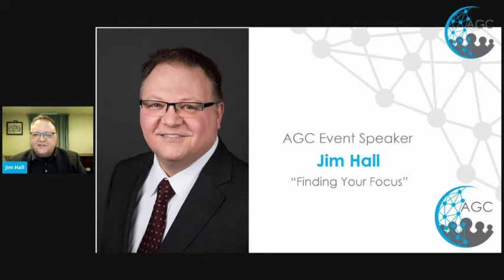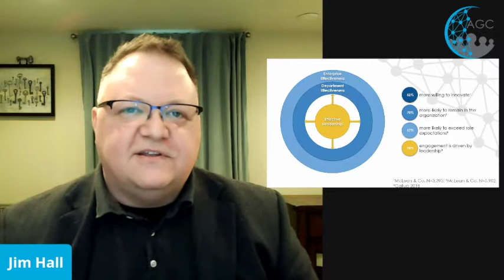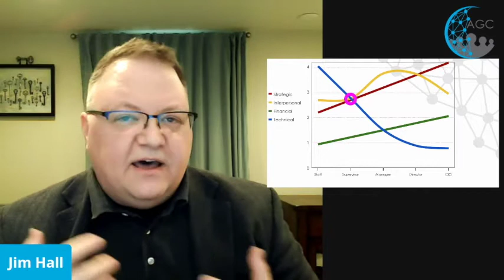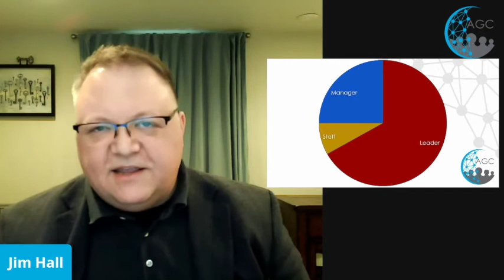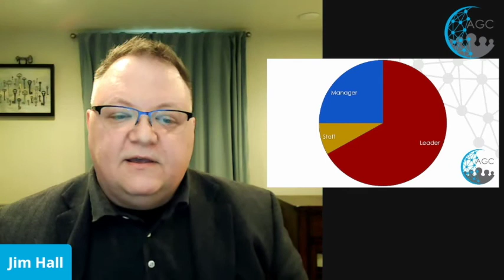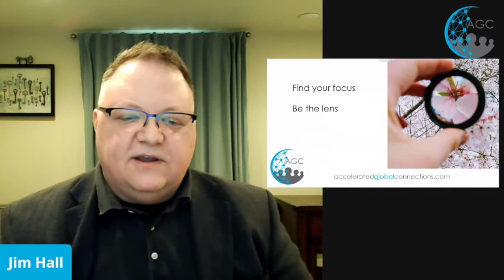Watch as Jim Hall shares a motivational talk Finding Your Focus with AGC Minneapolis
Watch as Jim Hall shares a motivational talk Finding Your Focus with AGC.

Stepping into a leadership role means letting go of some other things you do. This is often a challenge for new leaders, who may not recognize their focus has changed with the role. In this presentation, we'll learn about finding your new focus, and the realization that what got you here (your current role) may not get you there (your next role).

Learning Objectives:
The balance of priorities and focus: Are you a leader, manager, or staff?
How do you balance your time?

Speaker Bio:
Jim Hall is an innovative, high-achieving Senior IT Leader who believes in developing the next generation of IT Leadership. By building better leaders, IT organizations can better respond to the changing technology landscape.

After serving more than 8 years as Chief Information Officer in government and higher education, and 20 years in senior IT leadership, Jim founded IT Mentor Group to partner with IT leaders on strategic planning and organizational development. Also offers an IT Leadership Development training program to help current and emerging IT leaders step into a larger role.